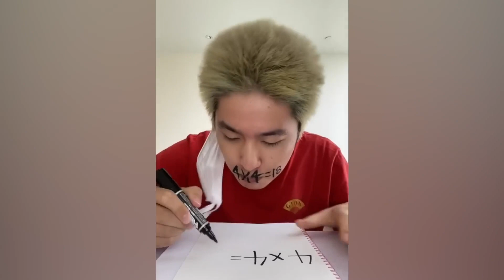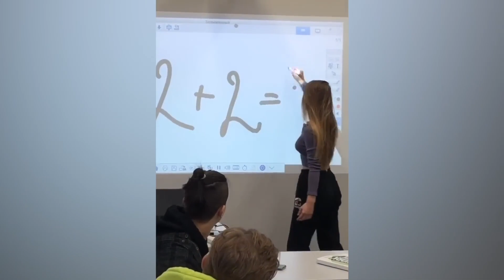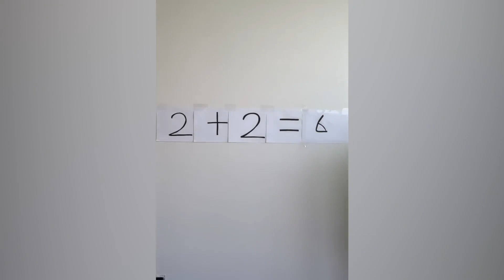CRAZIEST Sagawa1gou Funny TikTok Compilation | Try Not To Laugh Watching Cactus Dance Challenge